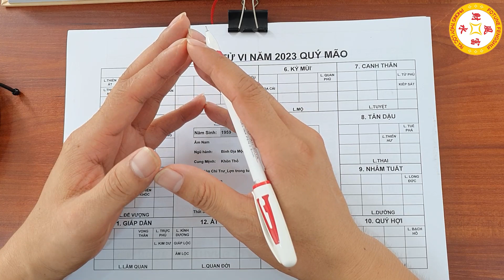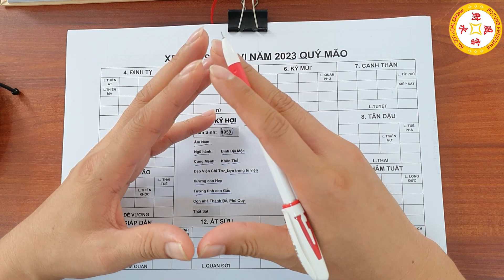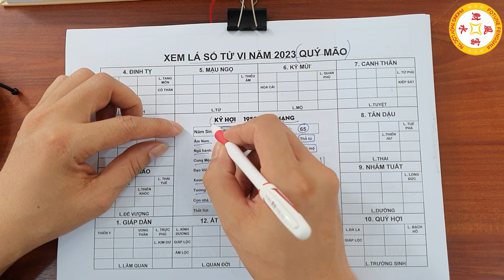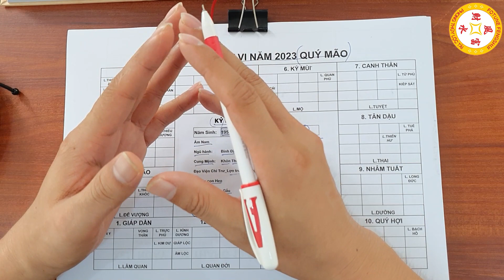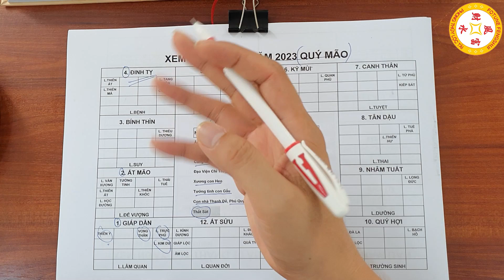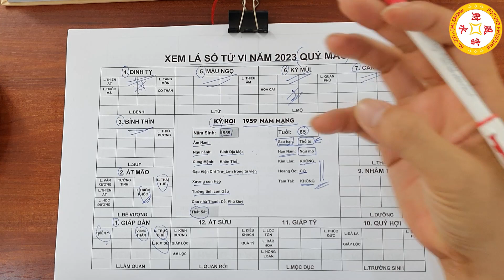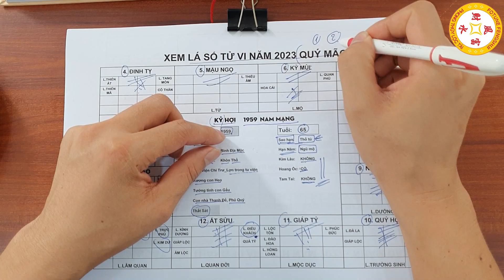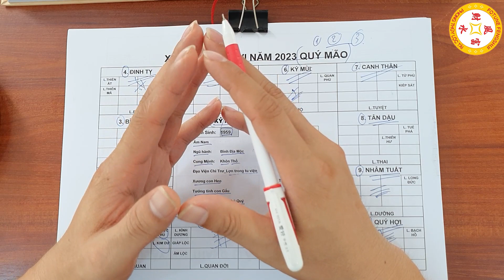Vận Mệnh Tử Vi Kỷ Hợi 1959 Nam Mạng Năm 2023 PHÁT TÀI PHÁT LỘC Giàu Nứt Đố Đổ Vách Nếu Biết Điều Này